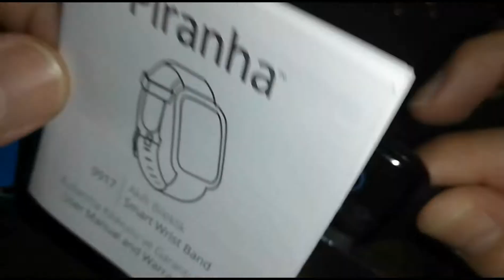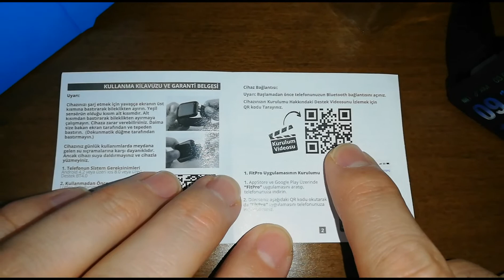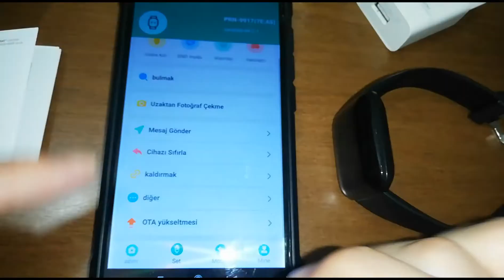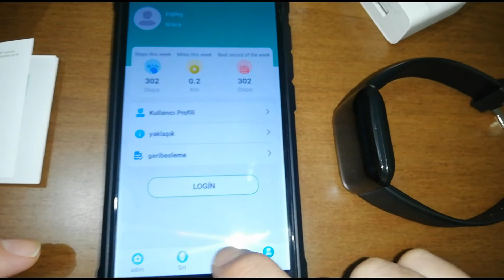✔️A101' DEN 70 TL' YE ALDIM ✔️ PİRANHA 9917 AKILLI BİLEKLİK KULLANIMI VE ÖZELLİKLERİ NELERDİR?✔️